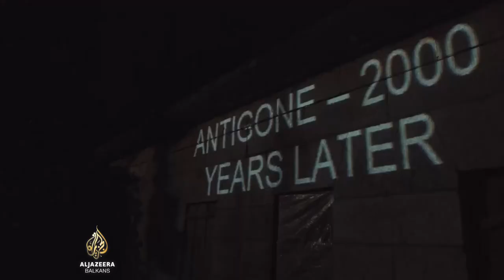Lenka Udovički: Teatar apsurda odgovara apsurdnim vremenima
Pozorišna režiserka i umjetnica iz Beograda. Karijeru je počela '90-ih u Srbiji da bi ubrzo, uoči ratnih dešavanja, ona i njen suprug Rade Šerbedžija napustili Jugoslaviju. Njihovo zalaganje za mir nije se svima dopalo. Odlaze prvo u Ljubljanu, a zatim u London, gdje režira u pozorištu "Globe", radi u Engeskoj nacionalnoj operi, a s glumicom Vanessom Redgrave ona i Rade osnivaju "Moving Theatre". Preselivši se s porodicom u Ameriku, nastavlja karijeru u Los Angelesu u gradskom pozorištu i na Kalifornijskom institutu za pozorišnu umjetnost. Po povratku u Hrvatsku Lenka i Rade pokreću klasu glume na Akademiji primijenjenih umjetnosti u Rijeci te s dramaturgom Borislavom Vujičićem osnivaju pozorište "Ulysses" na Brijunima. Tu nastaju i neke od najvažnijih predstava u njenoj karijeri: "Kralj Lear", "Oluja", "Pijana noć", "Shakespeare u Kremlju", "Antigona", "Bakhe", "Ko se boji Virginije Woolf?"

Recite Al Jazeeri - režiserka i umjetnica Lenka Udovički.

Razgovarala Azra Hadžić.